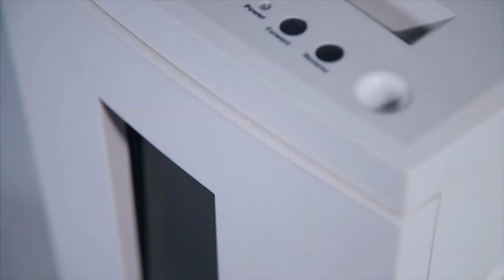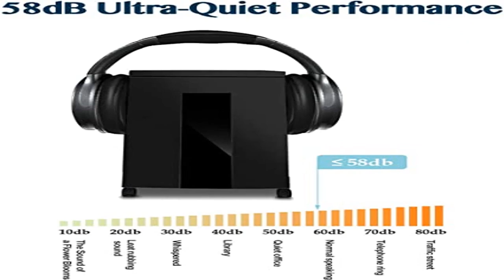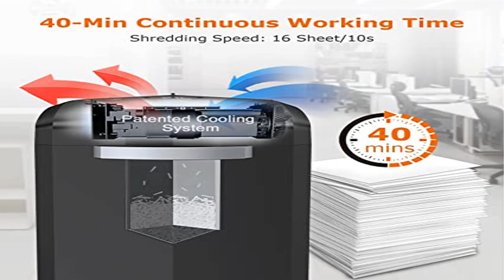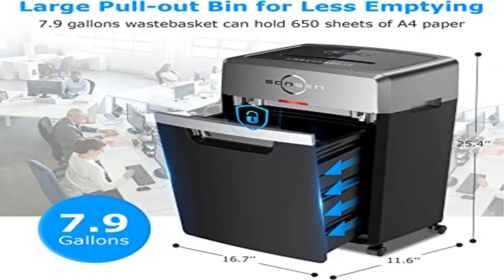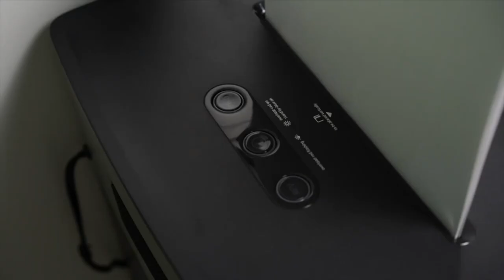Best Credit Card Shredder 2022? Top 5 Credit Card Shredder review. [Buying Guide]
Best Credit Card Shredder 2022? Top 5 Credit Card Shredder review.
~ Product Link ~
1Product name -WOLVERINE 15-Sheet Super Micro Cut High Security Level P-5 Heavy Duty Paper
2]Product name -WOLVERINE 18-Sheet 60 Mins Running Time Cross Cut High Security
3]Product name -Bonsaii 16-Sheet Office Paper Shredder,
4]Product name -BONSEN Heavy Duty Paper Shredder,
5]Product name -BONSEN 15-Sheet Heavy Duty Paper Shredder for Office,

best credit card shredder
paper shredder
best paper shredder
best credit card shredders of amazon
best paper shredders
paper shredder reviews
best paper shredder machine
5 best credit card shredders